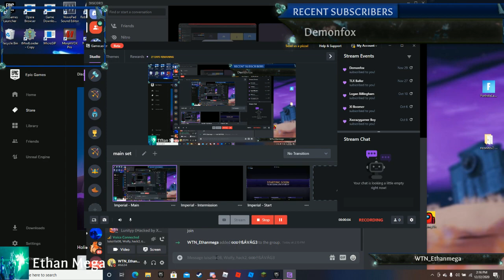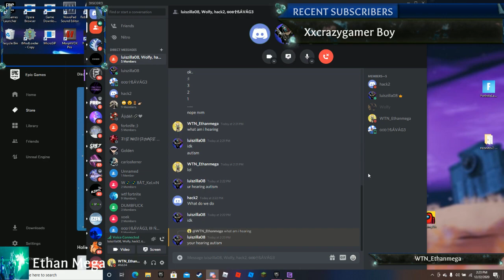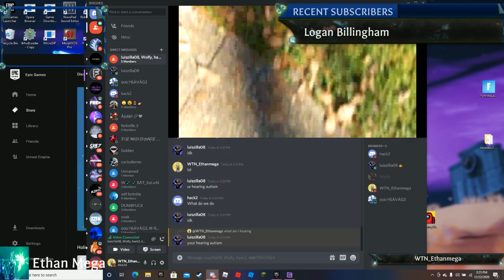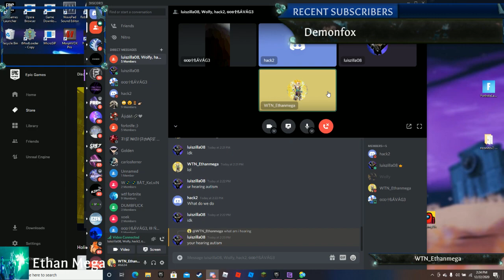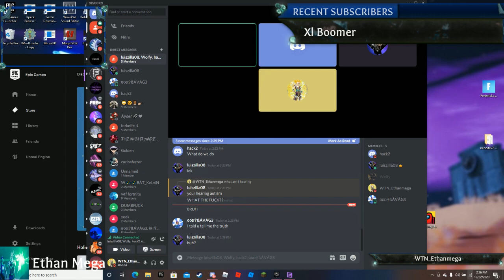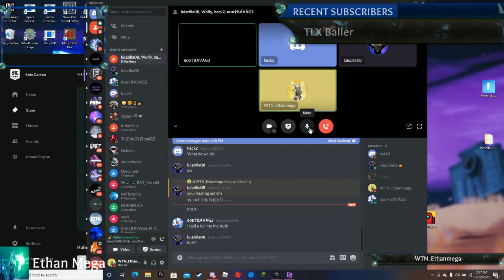adam vs trey and luis reupload